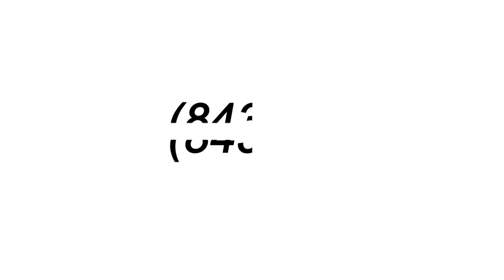WHHI-TV's: "(843) TV" - Beaufort Panel - Joe Lee, Council for the Town of Port Royal ~ July 23, 2012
WHHI-TV Presents
(843)TV
Hosted by Carrie Smoot and Michael Bennett

Spotlight:  Joe Lee, Council for the Town of Port Royal

Guests:  John Byrne, President of WHHI-TV
Michael Ricks, TCL's Criminal Justice Program